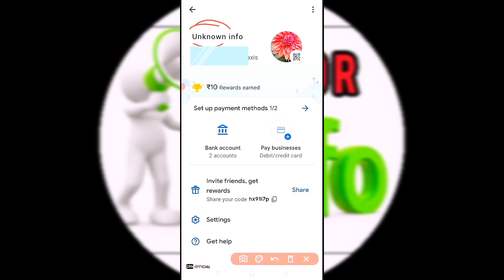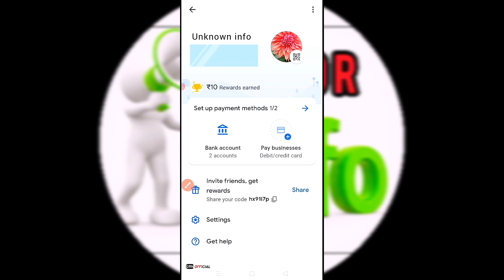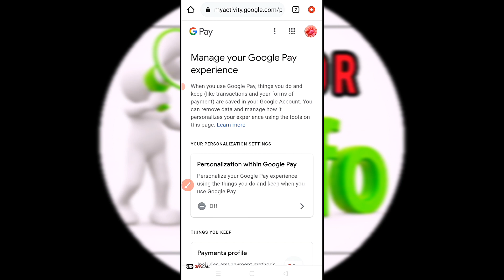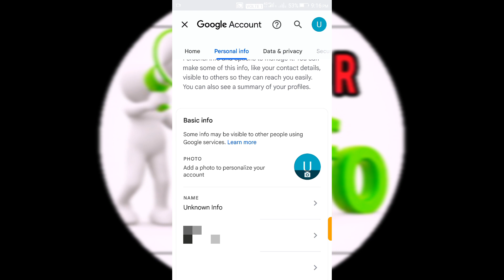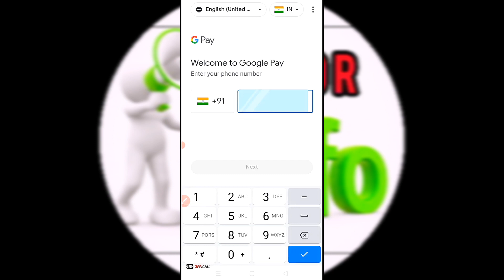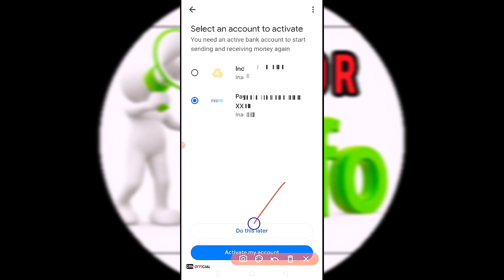How to change Google pay username 2023 tamil | gmail user name change| Gpay name change tamil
how to Google pay username change
Google pay name change
how to Google pay change name
Gpay name change 2023 tamil
How to change Gpay username
how to change Google account username
Gmail account username change tamil
Gmail username change
email name change
gmail id username change